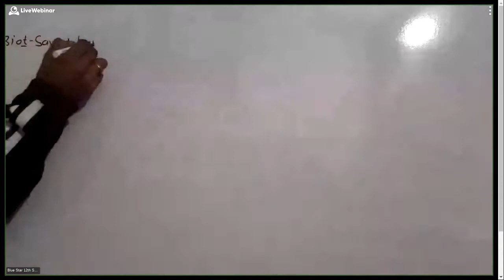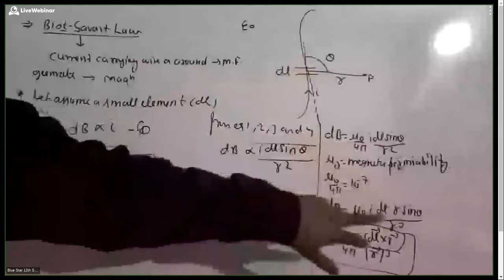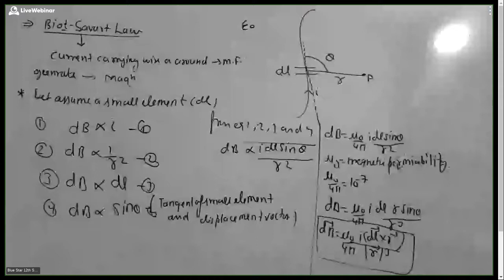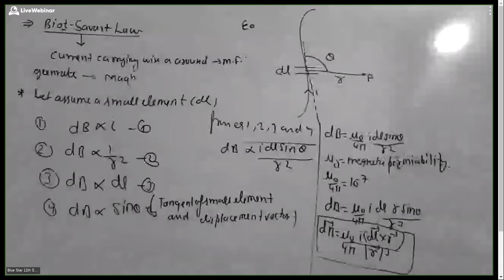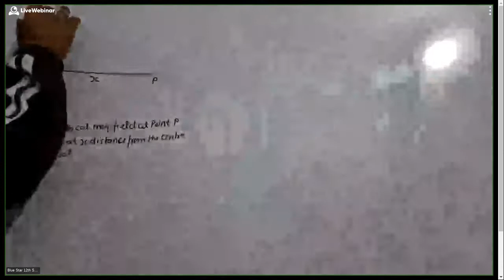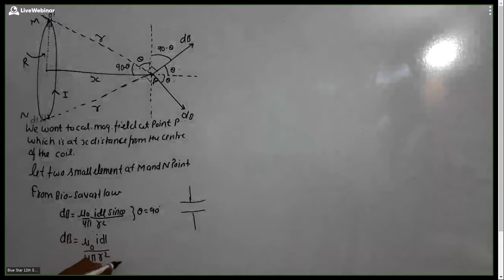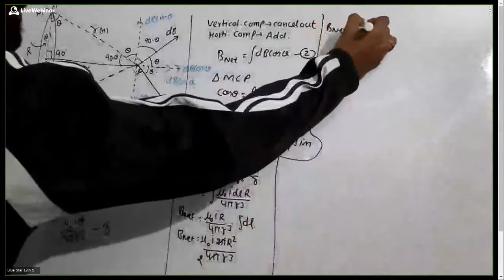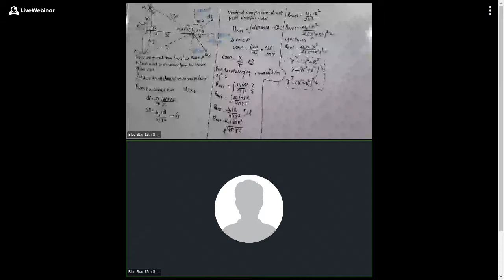12th Sci and 6th - 722-656-287 - 12-26-2020 08:03 AM